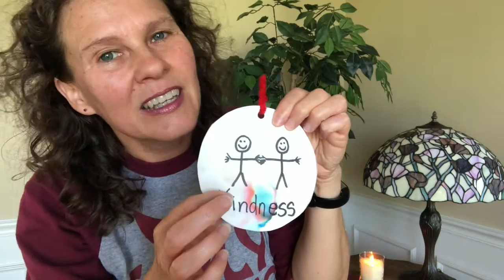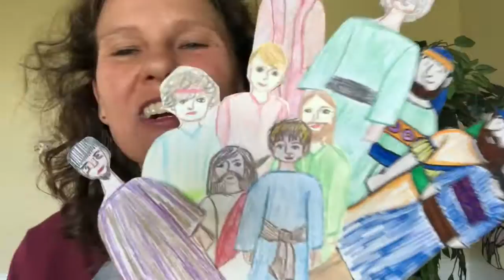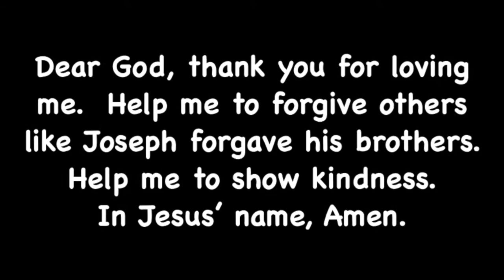Chapel Feb Wk 1 3's PreK Joseph Forgives